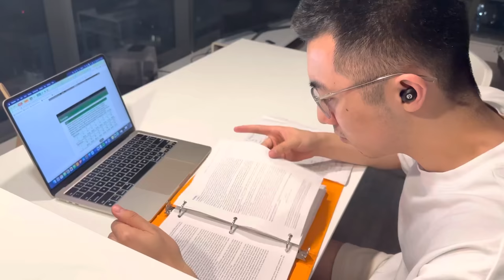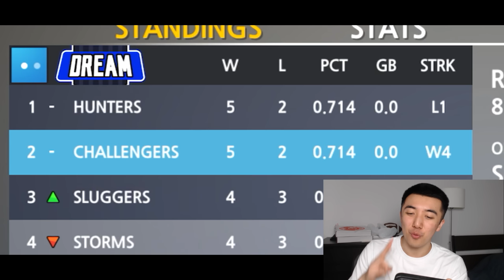The First CHINESE Player On Baseball 9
Live streams!